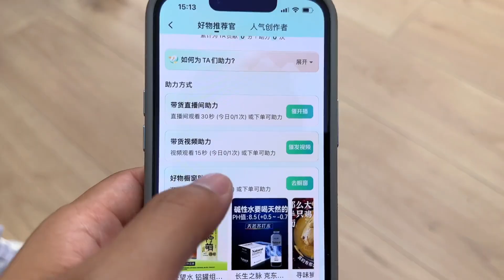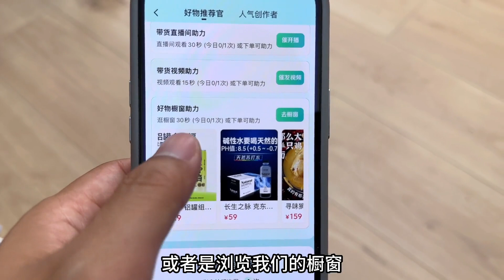媳妇直播做了一个大胆的决定，老公听完无条件的支持，辛苦也值了【广东姑娘在北方】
日常生活 广东姑娘在北方 夫妻搞笑 直播 我们强调了视频内容的合规性，绝对没有任何不良引导或危险行为。